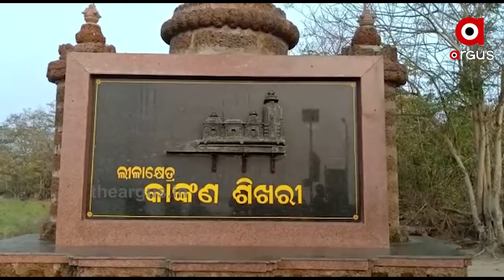ମହାପ୍ରଭୁଙ୍କ ଗୁପ୍ତ ଲୀଳାକ୍ଷେତ୍ର କାଙ୍କଣ ଶିଖରୀ ....